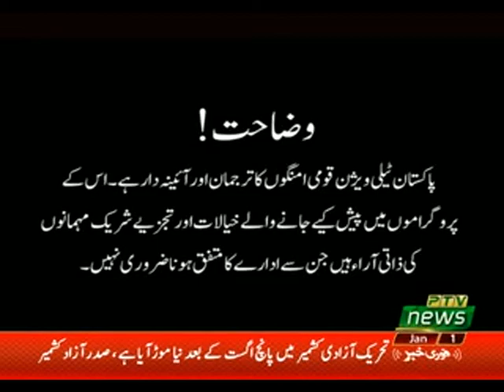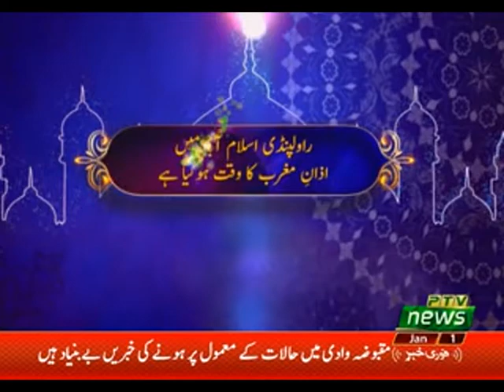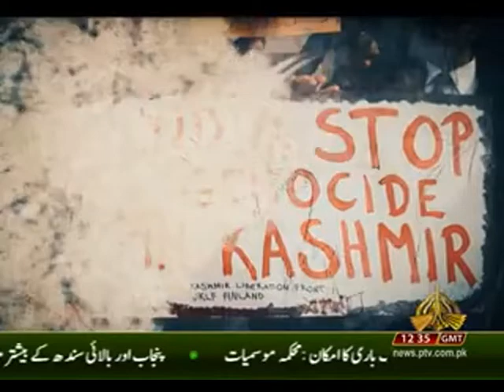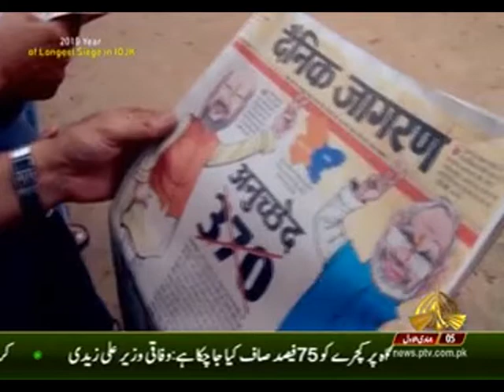LIVE AT FIVE 01 01 2020